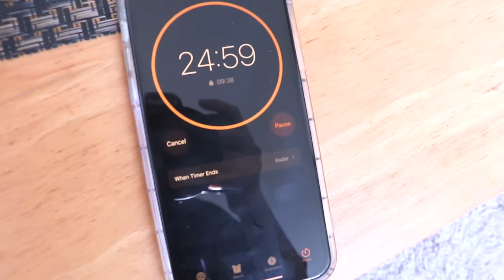WIE DU DAS NEUE SCHULJAHR STARK STARTEST 💪 | 5 Dinge, die du unbedingt machen musst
Heute teile ich 5 Tipps für einen guten Schulstart mit euch. Es sind Methoden und Tricks, wie ihr gute Noten bekommt und am besten lernt :) Viel Spaß bei dem ersten Back To School 2022 Video!

PODCAST: Gut Genug - Lara Emily